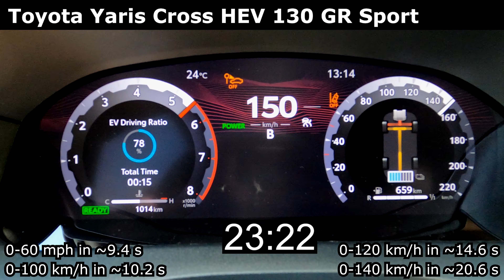2024 Toyota Yaris Cross GR Sport Hybrid 130 HP acceleration preview. 0-100 km/h 0-60 mph time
This is the acceleration (beschleunigung) of 2024/2025 Toyota Yaris Cross HEV 130 HP GR Sport Hybrid. It has a hybrid drivetrain (1.5 l inline-3 petrol engine +with electric) with 96 kW (130 HP), FWD, e-CVT. See the results from 0-60 mph, 0-100 kph, 0-120 km/h, 0-140 km/h and up to top/max speed.